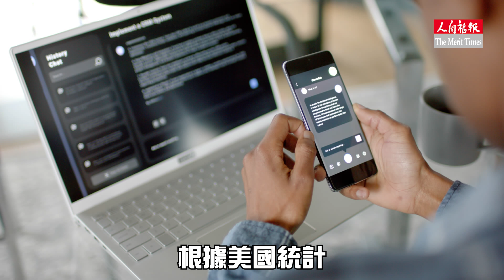斜槓賺錢補荷包 今年哪幾種行業需求最高？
許多人會從事其他副業，作為另外的收入來源，專家指出，2024年將有這幾種薪資可觀的「斜槓工作」，值得關注及發展。